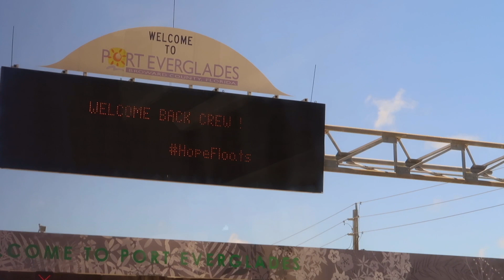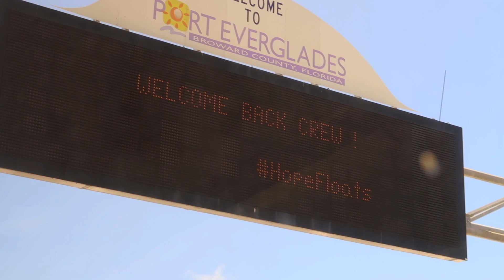Day 1 Of Cruise Ship Quarantine | Odyssey Of The Seas